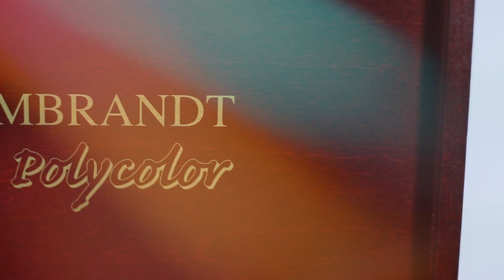Les coffrets de crayons de couleurs Rembrandt par Lyra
Retrouvez chez Adam Montmartre les deux coffrets Rembrandt de Lyra. Commande en Ligne pour le Polycolor